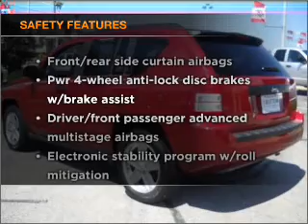2007 Jeep Compass - Kokomo IN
Year: 2007
Make: Jeep
Model: Compass
Trim: Sport SUV 4D
Engine: 4 cylinder 2.4 liter
Transmission:
Color: Red
Mileage: 26756
Address:
1400 East Boulevard